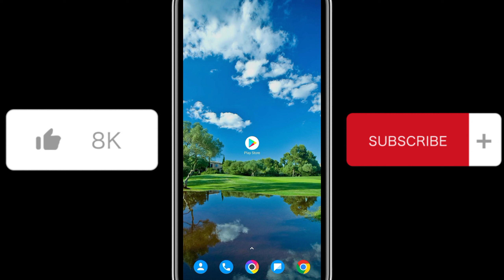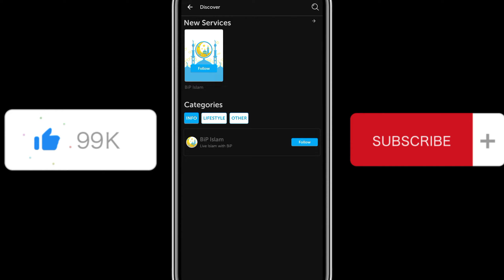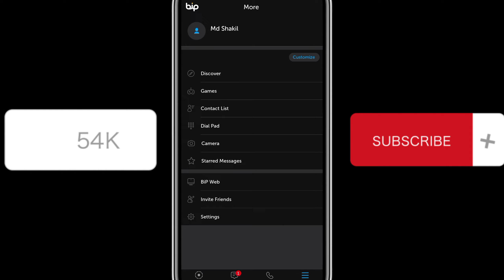How to creat bip account | বিপ একাউন্ট খুলবেন কিভাবে | Trending apps review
✅Our Gaming Channel: @RandomGamePower